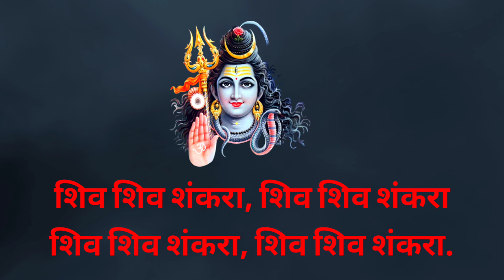powerful meditation shiv shankara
शिव शिव शंकरा, शिव शिव शंकरा

शिव शिव शंकरा नमः शिवाय

मेरे साथ चलना मेरे संग रेहना
मेरे कष्टो को भष्म करना

Shiva is called Mahadev (“Maha”= “Greatest”). So he is greatest of all devas. He is called so because he is the Mightiest of all devas. He is the one who has the power to annihilate the universe. Even Lord Brahma accepts this truth that even he doesnot know how powerful lord Shiva is.

Satyam Sivam Sundaram

In Mahabharata Sri Krishna said ‘SHIVA is the God one who grants all auspiciousness to humanity’.

SHIVA is Parabrahma who is beyond contemplation; of unmanifested identity; Limitless and is embodied Nectar.

शिवम् करोति इति शिव: (Shivam Karoti Ithi Shivaha)

Vedas declared "Bestower of auspiciousness is SHIVA"

SH + I + VA = SHIVA

SH – denotes perennial pleasure of eternal bliss

I – denotes Supreme God SHIVA(which is known when one attains self-realization)

VA – denotes immortal nectar power - Para Shakthi.

SHIVA is that God without any blemishes or faults, who is with the perpertual identity of Prosperity.

Lord Rudra - The god who Symbolizes Qualities And True Nature of Shiva

Many ordinary devotees , Scholars, Intellectuals firmly believe that Rudra is form of Lord Shiva.

The reason behind this imagination is…

Rudra clearly exhibited the exact qualities of Shiva.

Rudra amazingly reflects the supreme characteristics of Shiva.

He is a virtual replica of SHIVA's nature.

Lord Shiva in the form of Sada Shiva himself is authentication for this fact.

Sada Shiva informed Brahma and Vishnu ….

“RUPE VESHE CHA KRUTYE CHA VÂHANE CHÂSANE TADHÂ !

AYUDHÂDAU CHA MATSÂMYA MASMÂ BHISTATKRUTE KRUTAM!!”

Sada Shiva informed Brahma and Vishnu “I granted Rudra my identity in form, appearance, deed, Vahan, seat and weapons.”

Paramashiva granted His identity to Rudra amongst Brahma, Vishnu, Rudra because Rudra is always engrossed in the meditation of SHIVA and he is matchless in his penance of the highest order.

Rudra is endowed with so much power by the penance of SHIVA , that even Lord Manmadha, who mesmerizes and infatuates all gods and entire universe could not disturb the resolute penance of Rudra.

It is because of his meditative perfection of Shiva and due to his resoluteness being greater than that of Brahma and Vishnu, Paramashiva gifted His identity to Rudra.

Rudra is the visible form of the formless Paramashiva. Many Shastras revealed that Rudra is superior to Brahma and Vishnu not only in firmness of penance, in valour, in divine powers, in Siddhatva, in Knowledge, life span, power and responsibilities.

Rudra himself informed the gods how he is the manifestation of SHIVA, as...

Gods and Demons are equal to me. Since I grant auspicious things to all beings, I am praised as SHIVA.

Brahma is the Lord of 14 worlds. Vishnu is also the Lord for 14 worlds. But Rudra is the Lord for 28 worlds.

Sadashiva is the absolute manifestation of SHIVA. Maheswara is a part of Sadashiva. Rudra is a part of Maheswara. Although Rudra is a part of Maheswara, he is the great God who reflects the total form of SHIVA.

He alone is the greatest, who destroys all worlds during portentous period. He is the ruler of all worlds.

Rudra is Sarvadevatmaka (resident of all gods). All the gods are Shivatmaka.

Those who contemplate Shiva as Rudra and recite Sri Rudra Rudra Rudra, will get rid of all their sins because they have praised that Ultimate God.